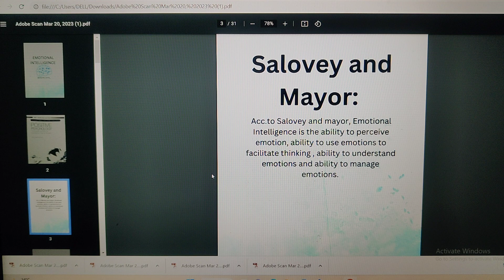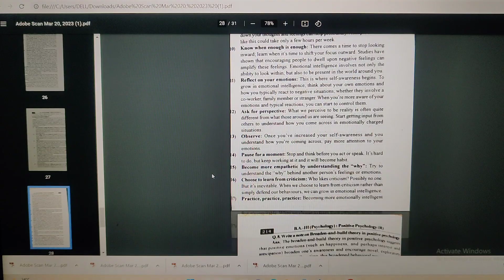Introduction to Emotional Intelligence | Positive psychology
The purpose of this channel is to provide free Education and I need your support.